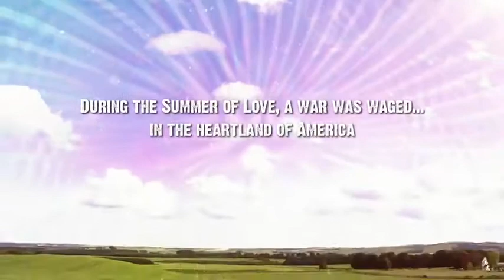Margarine Wars Official Trailer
Upgrade to Flash Player 10 for improved playback performance. Upgrade Now or More Info. Close
Uploaded by SpellmanChannel on Nov 2, 2011

It's the Summer of Love, 1967, and Howard Schmear (Ron G) has had enough of life in the Big Apple. On his way to make a fresh start for himself as a hippie in San Francisco, he crashes his VW bus on a back country road near a small, conservative town in dairy-rich Wisconsin. Penniless and desperate to get his vehicle fixed, Howard has no choice but to earn money working for the man who caused the accident, an overalls-wearing, fourth generation butter farmer named Melvin (Michael Spellman). But when Howard discovers that margarine - America's favorite new condiment - is illegal in Melvin's dairy-dependent hometown of Butterfield, and demand for the illicit substance is on the rise, he realizes he's just stumbled onto his literal and figurative cash cow - and Melvin, with his neighborly ways and butter delivery service, is the perfect unwitting accomplice! Before long, Howard's dodging members of the town's belligerent Dairy Council, evading police checkpoints and special enforcement teams, falling for the cute reporter that's hot on his trail (Ellen Muth), and navigating his way through the town's colorful cast of characters, including Melvin's gruff Grandpa Griswold (Robert Loggia) and devoted Grandma Betty (Doris Roberts). Now it's just a matter of time before he has enough money to fix his bus and escape this backwards town - or get caught trying!